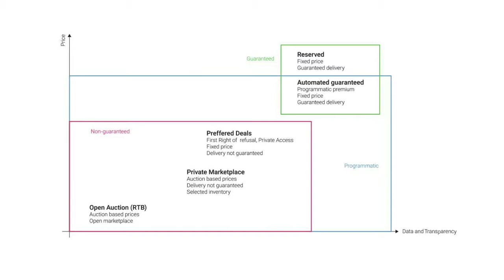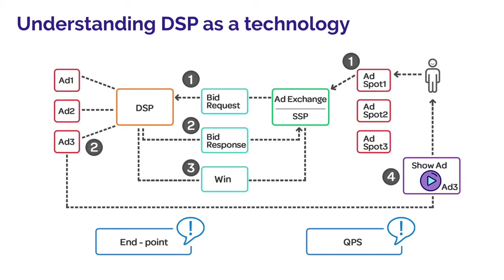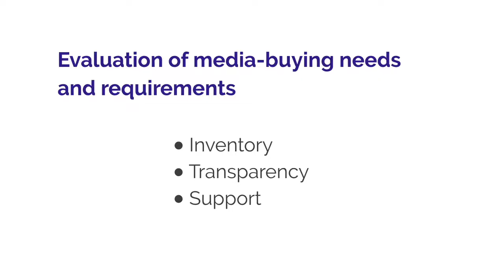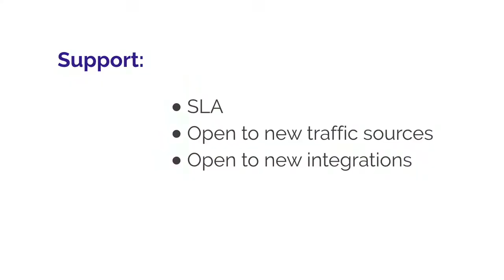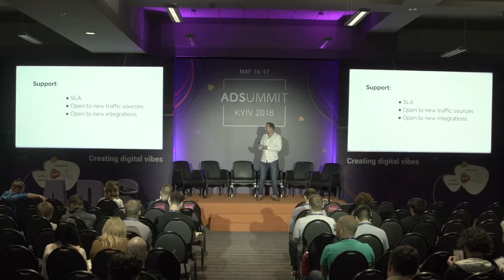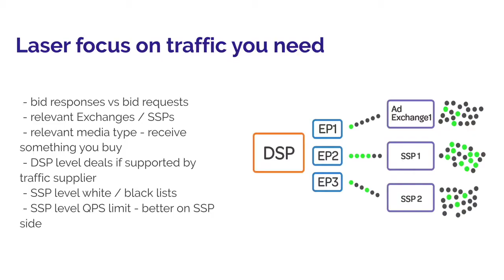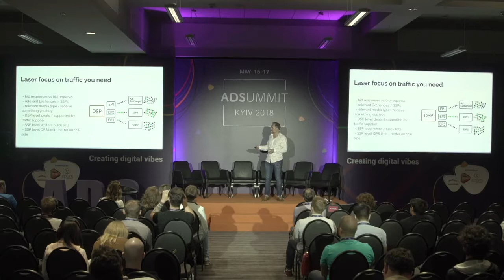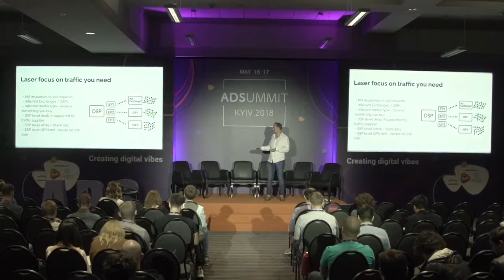Ad Summit Kyiv'18 - How to choose the right DSP, Vlad Zhovtenko RedTrack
In this video:

Vlad, RedTrack Product Owner provides a deep overview of DSP as a technology, reveals tips and hints on the selection process, and shares experience in building own DSP during the Ad Summit in Kyiv, 2018.

- SaaS, autoscale & geo-balancing
- Track all types of traffic
- Unique visitor cap
- Daily conversion cap
- Direct traffic tracking and LP protect from bots
- Rule-based traffic distribution
- Multi-dimensional reports and dashboards
- AI-based SmartLinks optimization